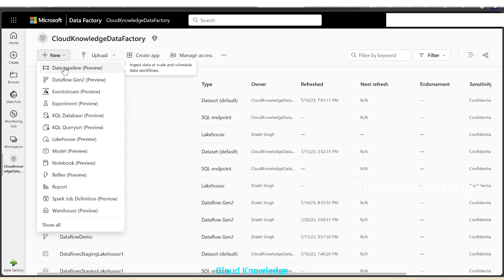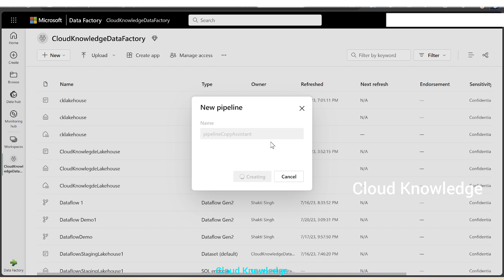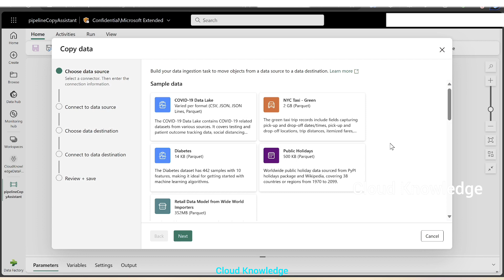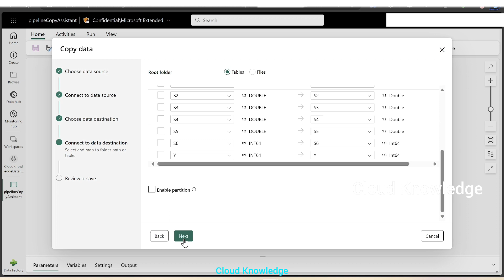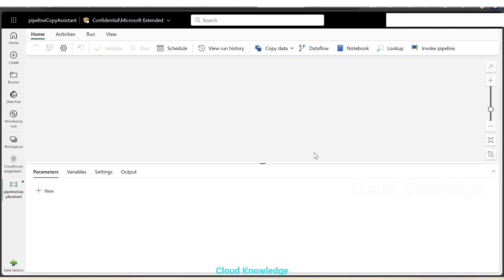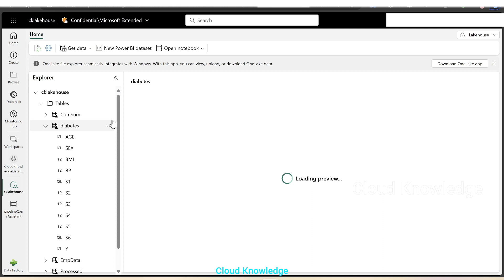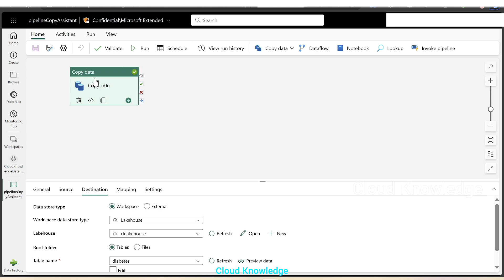Microsoft Fabric: Copy Assistant to Copy Sample Dataset to Lakehouse